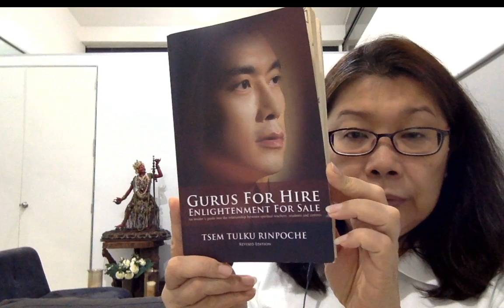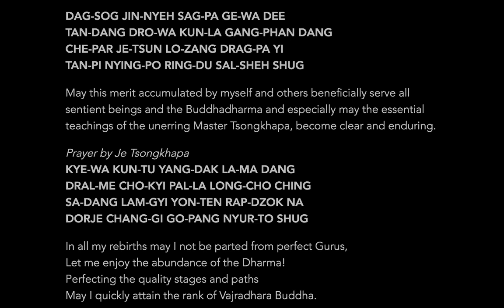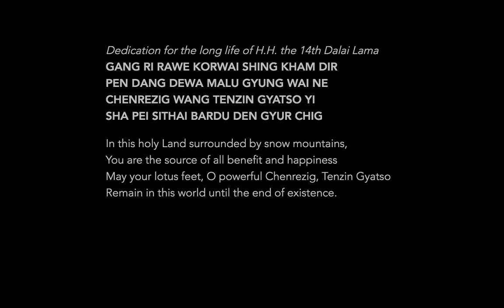Gurus For Hire Enlightenment For Sale: Centre-Bashing (12th December 2019)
In this Facebook Live video, I shared on "Gurus For Hire Enlightenment For Sale: Centre-Bashing"